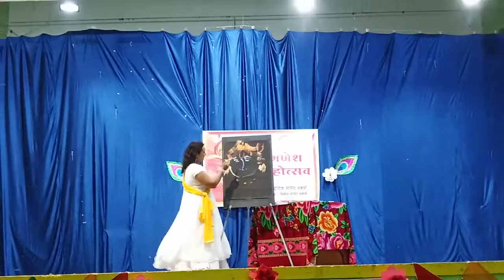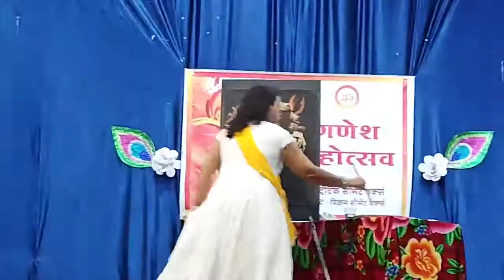live painting by Urmi Goswami, Mera Rang HoJoTeraRangHo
My  first Live performance painting with dance at vcw😊🎨🖌
Hello Friends
Urmi art \ I am professional artist,... , I am Urmi Goswami.30 years of experience should be shared with you guys, I have started this art channel for skill developer all art forum for all age group in Hindi,who cannot go to the art classes because of hectic school schedule,house hold works, Tuitions , Office and other activities,Those who have the ability to draw, they do it comfortably, but the one who does not know how to draw at all, or if he gets better with a little guidance, then it will be a matter of great pleasure for me. In this channel tutorials , you can see " HOW TO DRAW " step by step perfectly.I always felt that academic degree is not a show stopper to learn and gain expertise in any form of art . Every individual is an artist and has its own style to articulate and perform an art.I realized that early and started sharing my skills with others . I am making art videos for Beginner and Professional
 I have done Diploma in Art and craft,30 year's of experience in art & 10year's teaching experience in nursery school, all kinds of paintings,sculpture,idols,sand art and many types of craft, video editing, logo creator,teach driving. I sold out many of my paintings, and further I would like to sell my other paintings by taking orders.
shipping worldwide.
Thanks for making my art journey more beautiful and trusting on urmi_art🖌🎨.
.. I have gifted many paintings to my friends, I am very happy that one of them has also been gifted to prime minister Narendra Modi ❤️
I have exhibited my artworks at various art festivals and also has organized art workshops.I am very active in various social works especially related to women empowerment. expert in dancing and choreography,.
.. I am currently works as a swimming coach🏊 and  conducts art & dance classes,,.

..(UA funs of art)by Urmi & Ami Goswami..